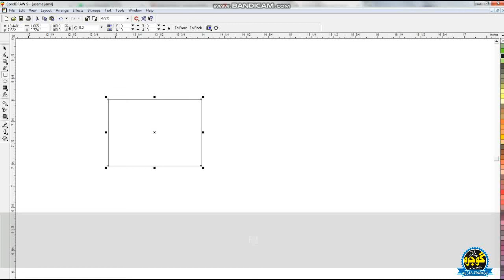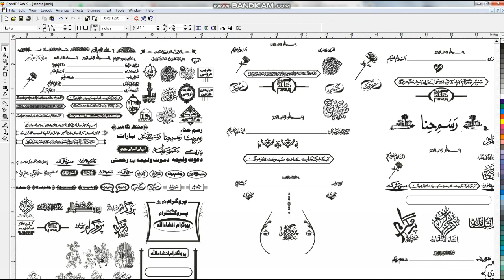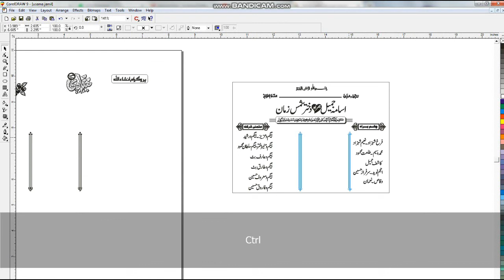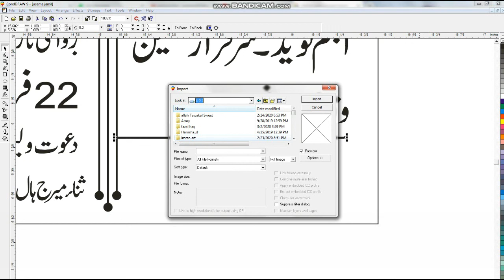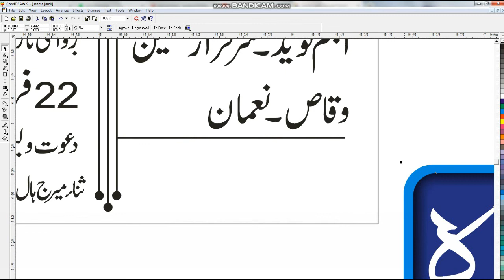How to make Wedding Card in CorelDRAW Urdu Tutorial Shadi Card I New Shadi Card اردو 2020